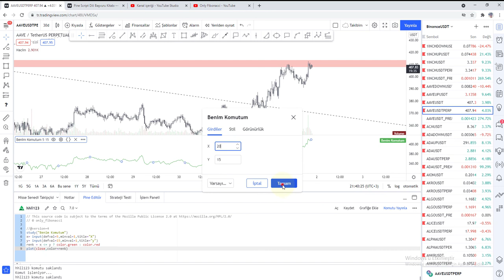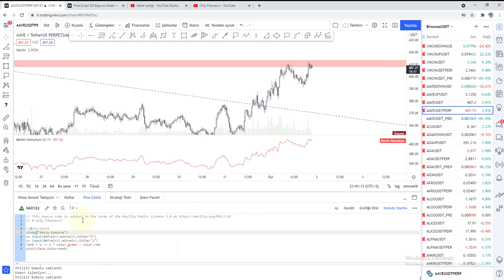Koşullar | Tradingview Kodlama [ 4 ]